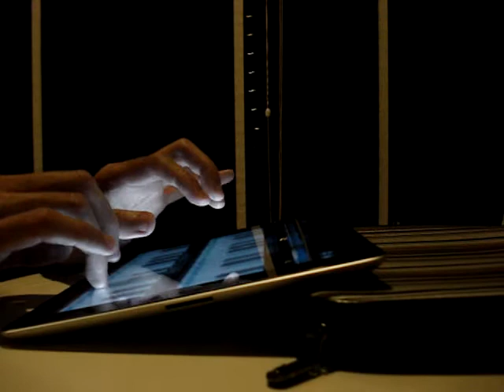Piano on iPad - ยามเย็น (Love at Sundown)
The Musical Composition of His Majesty King Bhumibol Adulyadej
My 3rd song on iPad